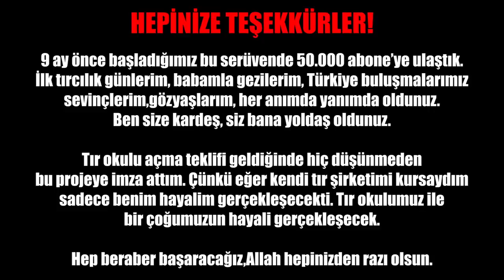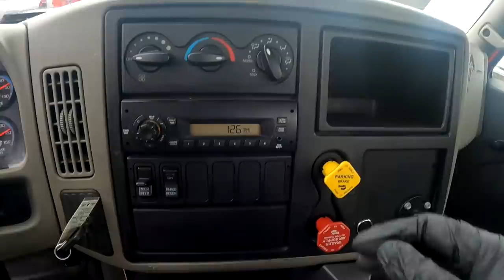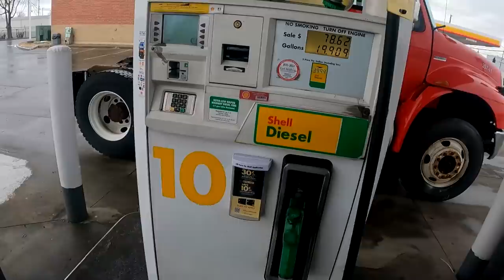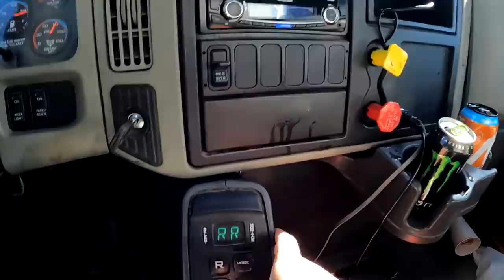TIR OKULU'na 4 DORSE ALDIK ! - 50k Abone Özel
Merhaba Sevgili Dostlar! Bugün geçen videoda yarım bıraktığımız tır okulu'na 4 dorse alma işini tamamlıyoruz. Komik, eğlenceli güzel bir video oldu. Umarım Eğlenip videodan keyif almışsınızdır!

TIR OKULU'na 4 DORSE ALDIK !